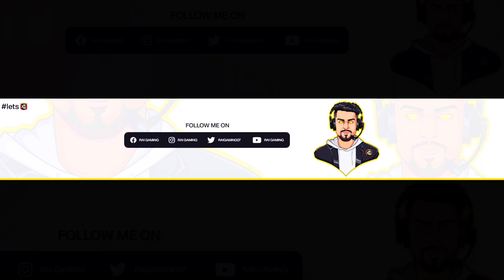YE KYA HO GYE | ESPL LAN BTS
Note:  If you use a copyrighted work without the appropriate permission, you may
be violating—or “infringing”—the owner’s rights to that work.